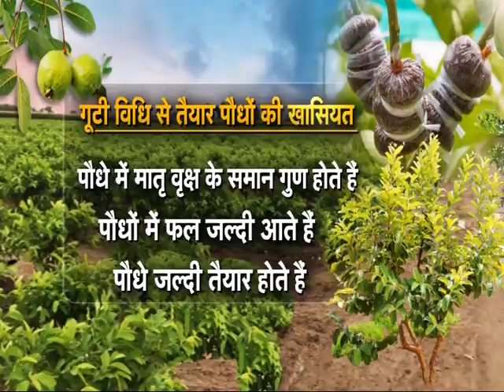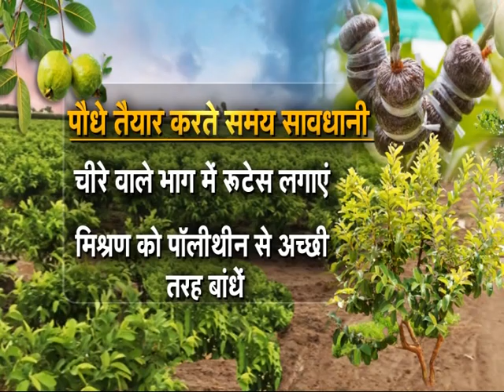अमरूद के नये पौधे तैयार करने का तरीका | Air Layering in guava , Gutti vidhi in Guava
इस विधि में अमरुद की अच्छी किस्म के पौधे से  नया बगीचा लगाने के लिए नये पौधे तैयार किये जाते है। इस तरह से तैयार किये गए पौधे तेजी से बड़ते है व इनमे जल्दी फल आते है। इस तरह से जो पौधे तैयार होते है उसके गुण एवं लक्षण उसी पौधे के सामान होते है जिस पेड़ (मदर प्लांट) से इसको तैयार किया जाता है। इसलिए जिस मदर प्लांट से गूटी द्वारा नये पौधे तैयार किये जाते है वह अच्छी  एवं अधिक उत्पादन देने वाली किस्म का होना चाहिए।  हमें कम से कम हर वर्ष 10% पोधे तैयार करने चाहिए,,

# किसान भाइयों यदि आपको हमारा ये वीडियो आपको पसंद आये तो इसे like करे और अधिक से अधिक किसान साथियों के साथ शेयर जरूर करे # ताकि दूसरे किसान भाई भी इस जानकारी का उपयोग कर लाभ ले सके और किसान भाइयों आप यदि खेती- बाड़ी के कामों से जुड़े हुए हो तो हमारे चैनल को Subscribe करना न भूले # क्योंकी यहाँ खेती किसानी से जुड़े वीडियो आते रहते हैं…

All the information provided on this channel are true to the best of our knowledge.